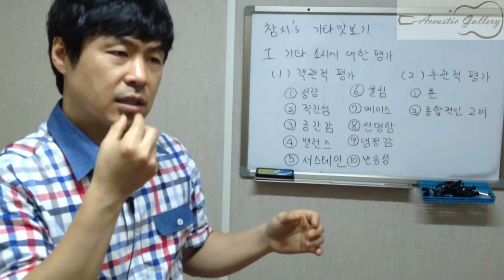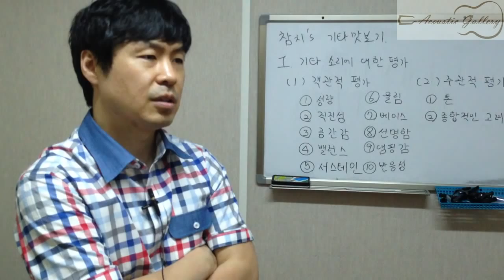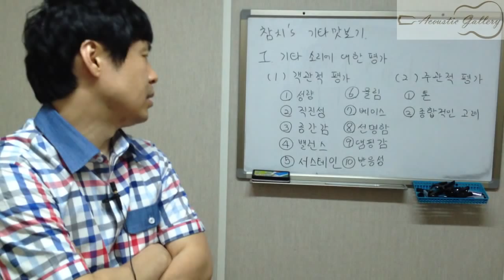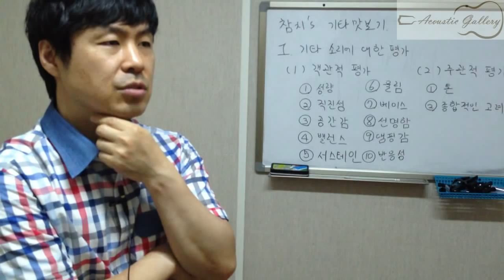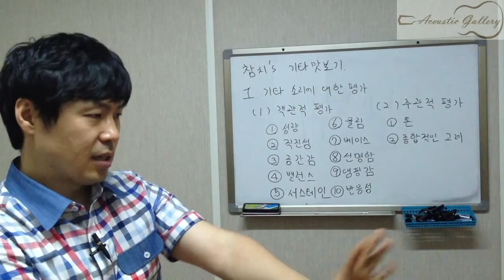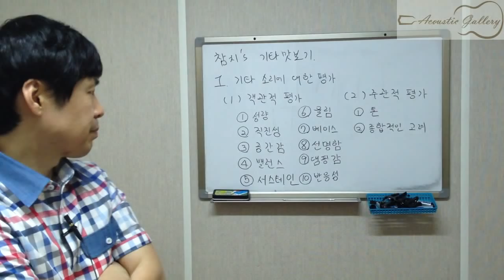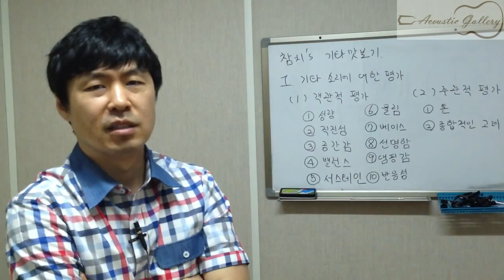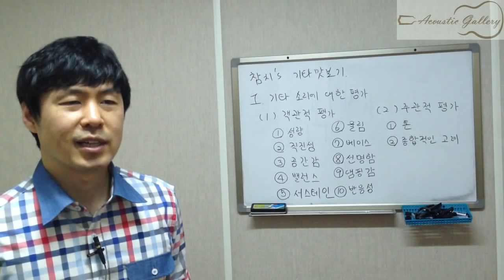[A.GaL] 어쿠스틱기타 소리에 대한 평가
참치의 기타비린내

기타 소리를 어떻게 평가해야 하는지... 객관적 요소와 주관적 요소 등에 대해 살펴보았습니다.

 - 01:00 PM - 07:30 PM (월-금요일 / Monday to Friday)
 - 10:00 PM - 06:00 PM (토요일 / Saturday)